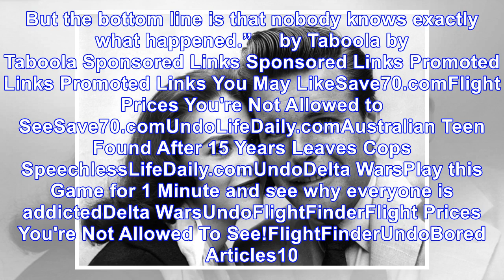Natalie Wood’s Husband Robert Wagner Now ‘Person Of Interest’ In Her Death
X Los Angeles County Sheriff’s investigators say Robert Wagner is “more of a person of interest” in the death of actress Natalie Wood, who died nearly 40 years ago under mysterious circumstances.  “As...